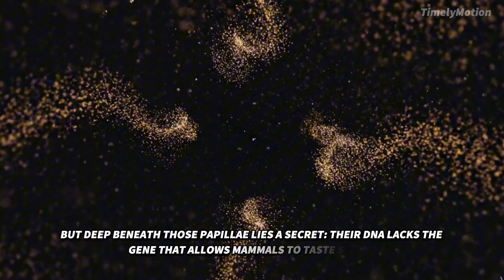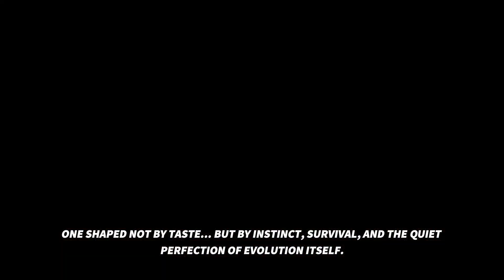Evolution’s Strangest Design: The Cat’s Tongue | The Mammal That Can’t Taste Sweetness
Have you ever wondered why your cat couldn’t care less about your dessert?
In this short cinematic documentary, we explore one of nature’s strangest evolutionary designs — the cat’s tongue. Beneath its soft pink surface lies a world of microscopic barbs, ancient instincts, and a missing gene that changed everything. Cats, unlike humans, can’t taste sweetness — a fact that reveals how evolution shapes every sense for survival, not pleasure.

From the sharp papillae that strip meat from bone to the genetic code that erased sugar’s allure, this film uncovers the elegant simplicity behind one of nature’s most efficient predators. Discover how evolution fine-tuned the cat’s senses, leaving them in a world untouched by sweetness, yet perfected by precision.

Every week, we bring you more cinematic wildlife facts — where science meets art.